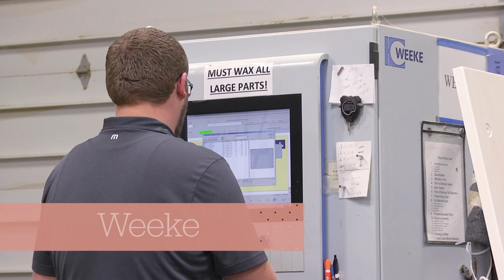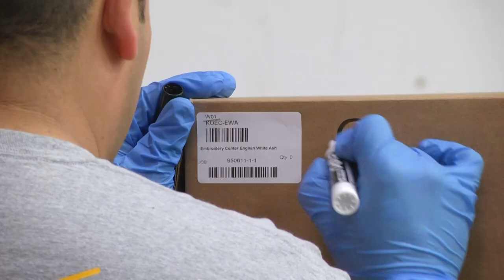How a Koala Studio Cabinet is Made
Koala Studios sewing room furniture is beautifully designed and assembled for you in the Midwest. In this video, learn how each structural element is built from start to finish.